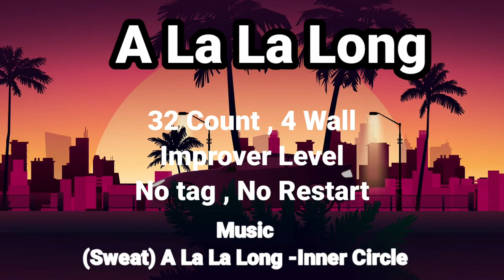A La La Long Line Dance ( Demo & Count) , Choreographer Vitri Sudjati (INA) & Mei Mei (INA) - Nov 22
32 Count , 4 Wall
Improver Level
No tag , No Restart
(Sweat) A La La Long - Inner Circle